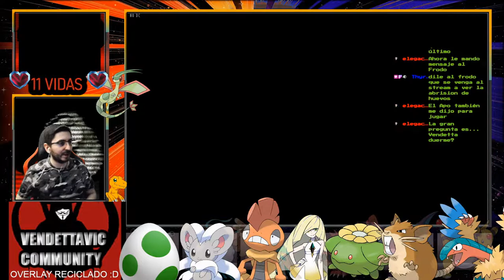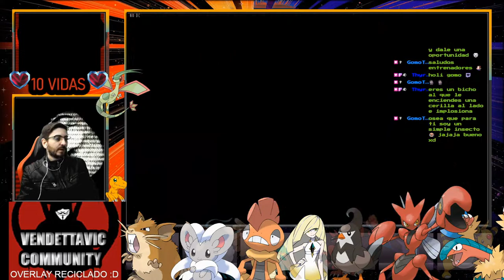🔥Cuarta Medalla, El Gym de Candela (Flannery)🔥🕹️Pokémon Rubí Omega HARD RANDOM LOCKE 🕹️🔴Ep.9🔴